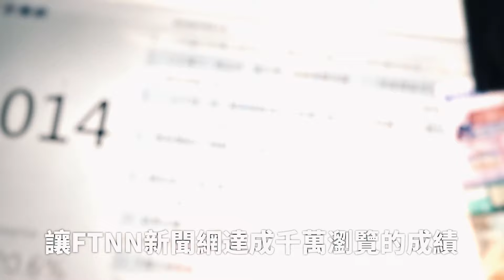女移工跳墜台南火車站軌道 自強號緊急煞停延誤八分鐘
台南火車站10日晚間驚傳有人落軌！晚上9點多，一名31歲印尼女移工疑似與朋友發生爭執、心情低落，因此跳軌，139列次自強號列車收到通報後，及時煞停在月台北端，台鐵人員同時跳下軌道將人救上月台，列車延誤約8分鐘，所幸女子送醫後無大礙，但跳入軌道的行為已觸犯鐵路法，將會依法開罰。